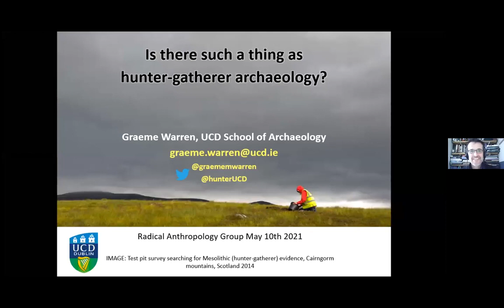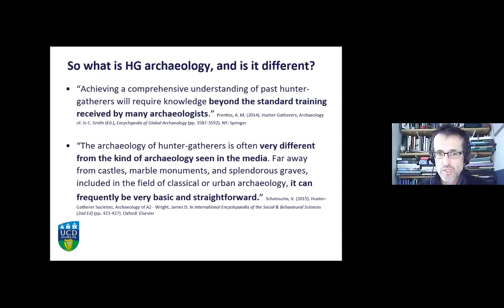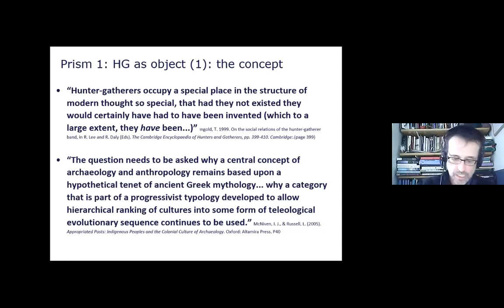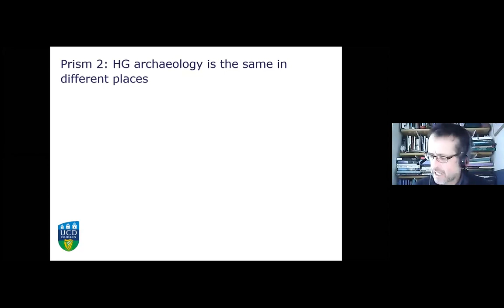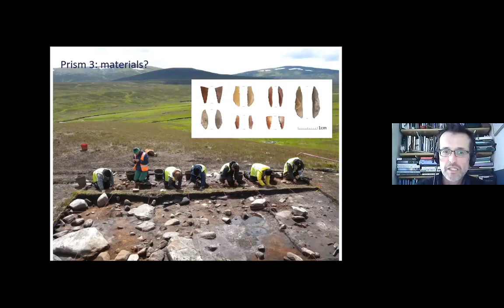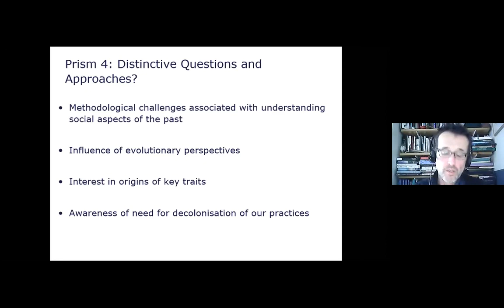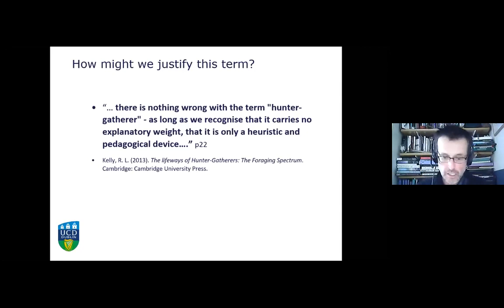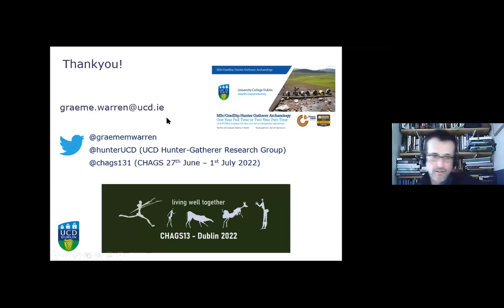Is there such a thing as hunter-gatherer archaeology? by Graeme Warren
This talk considers what, if anything, is distinctive about hunter-gatherer archaeology compared to other kinds of archaeology. Three possible justifications for a distinctive field of practice are reviewed: 1) that hunter-gatherers are a distinctive object of study; 2) that hunter-gatherer archaeology is the same across the globe; and 3) that the material evidence that characterises hunter-gatherers is distinctive. None of these justifications hold. Given this, and the problematic social evolutionary history of the concept of hunter-gatherers, fundamental questions are raised about continuing to reiterate this concept in our archaeological practices. Against this background there is no simple answer to the initial question posed. I conclude by suggesting that in an Anglophone, European context the public power of the idea of 'hunter-gatherers' is such that there is justification for practicing a decolonial, self-critical and engaged 'hunter-gatherer archaeology'.